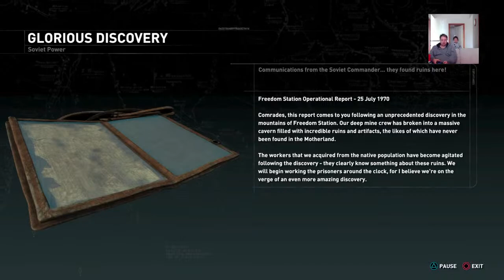Tomb Raider with Kelly and Julianne